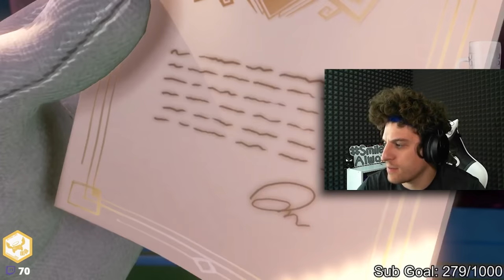Don't Be a Princess Peach!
Humble beginnings... Unless you're Peach and you just pack your entire house to take with you on vacation.  Played this awhile ago, but I had a blast and just wanted to share this wonderful journey with you.  Besides, we can't go on vacation right now so we can all live vicariously through Luigi right now :P